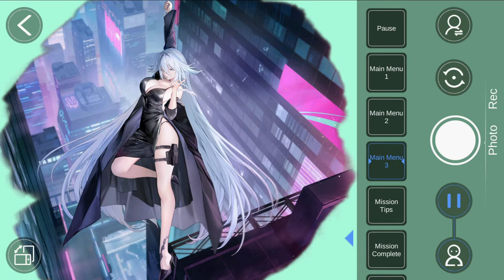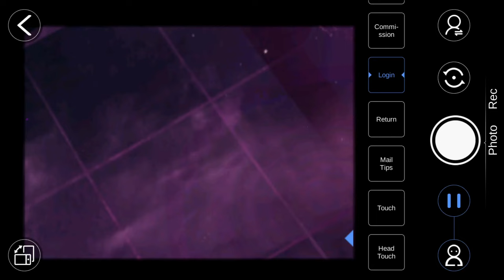LIVE2D Sovetsky Soyuz: Skyfall Agent | Azur Lane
LIVE2D Sovetsky Soyuz: Skyfall Agent
▃ Support =) ▃

Fleet Admiral : Chuco32 - Kadeji - Kai Stasch - Laken Bacon - Junky - F22RaptorSquad - Benjamin Steber - oMortalz - HappyFelix - Mietzekatze.

Admiral : Warmonger1941 - GrAdm Henri G - First legion - Raeder2236 - KoP152 - Nathan Shepard - Lost_SkyZ - Saber Six - Notte - David wr1t0r - Hetierremustdedu - Caleb - Gábor.

Commander : KoolKat - Samuel Reißner - Prinniev - Shocker - Darfle - Shubu - Job Pedro - Kian Huynh - Vi Nguyen – Slietch - Rootin tutin - AngelB - Azreal - CrossFire770.

Lieutenant : Slinkguitar7771 - Aniq Yuji - KitsuneNoYume01 - The German Memeperor - Kroissant_King - jerome292 – DragoneyeTM - albert123gryf - Jose Bullozo - Zach Bass - Vlad13 - Kenbot TechSupport.

SN Sovetsky Soyuz
Skyfall Agent
Seiyū : Haruka Tomatsu (戸松 遥) Art : -

00:00 L2D Sovetsky Soyuz: Skyfall Agent
03:39 FreeMode
04:30 Capture Mode Live2D
09:42 Secret Animation

AzurLane アズールレーン SovetskySoyuz Anime Sovetsky Soyuz Skyfall Agent, Allen M. Sumner Two Faces of Justice, Monarch Detective Arriving on the Scene, Ognevoy Blue Nova, Abercrombie Hot on Your Trail, Poltava Meeting the Mafia Queen, Svirepy Rebellious Artist, Star of the Snowrealm, Limited Time Event: Endless Drama in the Sleepless City.